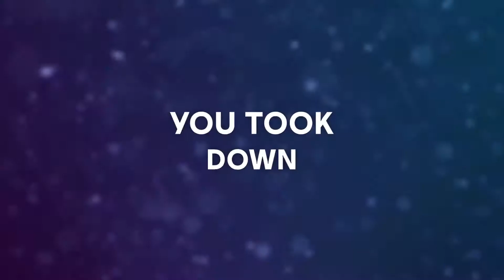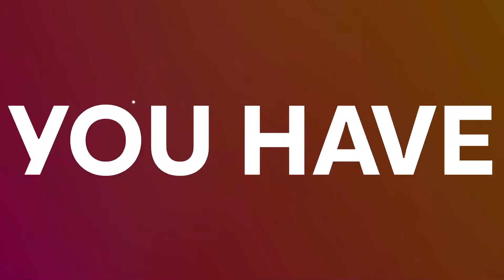My Ubisoft 5 year wrap up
Had an amazing 5 years with Ubisoft and looking forward to great things in the future.